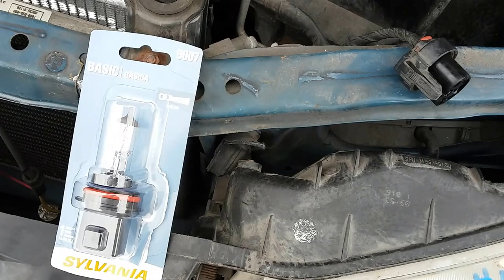Replace Headlight Bulb Nissan Altima 1998 Tutorial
A brief tutorial on how to replace A headlight bulb DIY do it yourself on my 1998 Nissan Altima car. Just unscrew the adapter for the bulb and the new bulb should pop right into the socket.